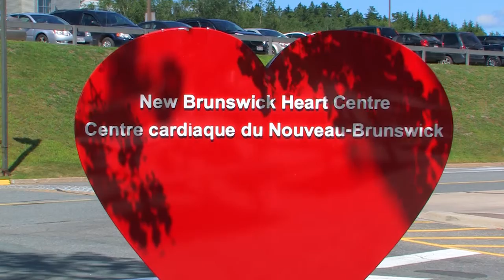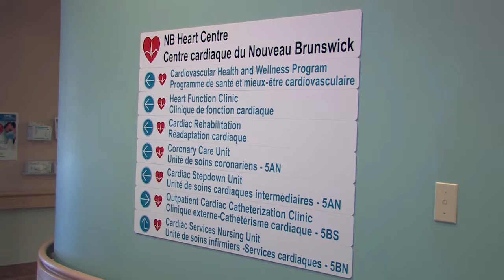Dr. Ansar Hassan December 2014 NBHRF Researcher of the Month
Each month, the New Brunswick Health Research Foundation celebrates a health researcher for his or her achievements in patient oriented health research, applied medicine and innovation.